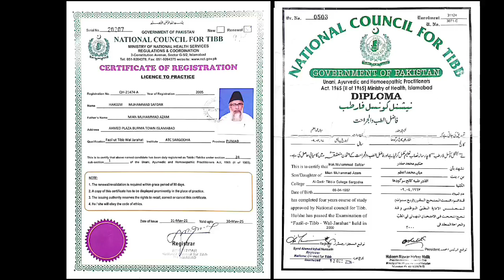majoon surati معجون سرعتی फास्ट पोशन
Al hikmat pk